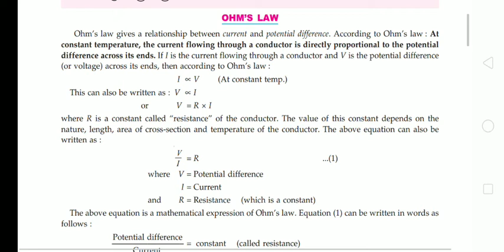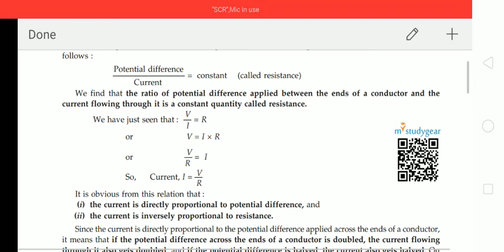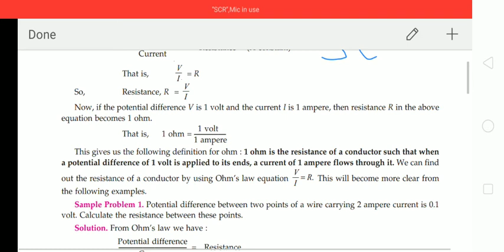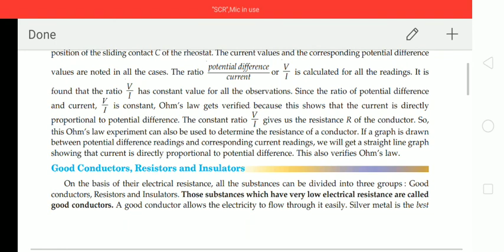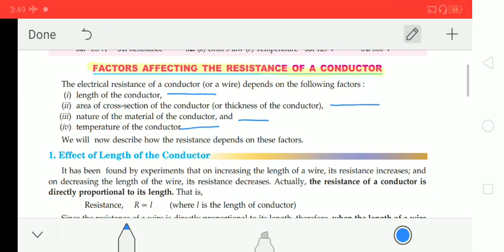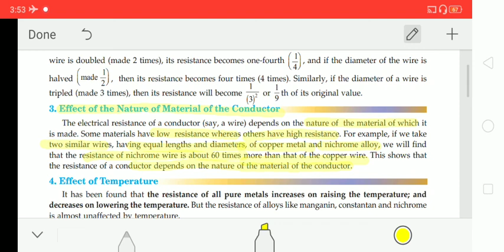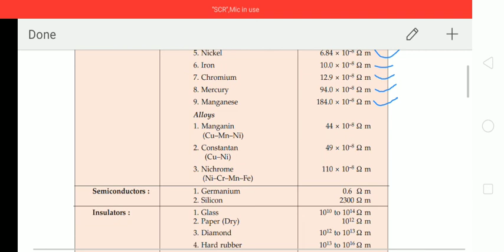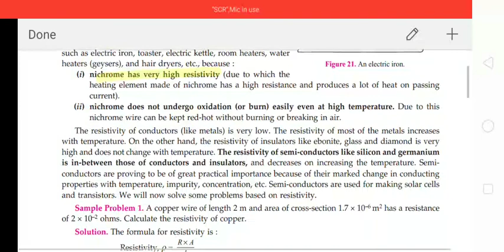Electricity, Part-2, C.B.S.E.-X